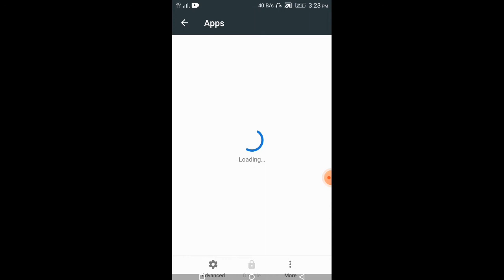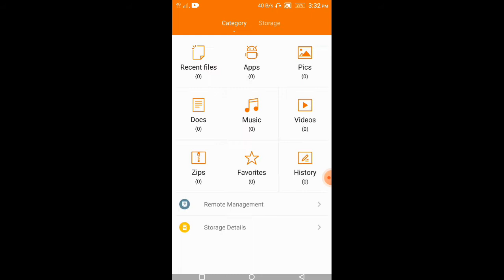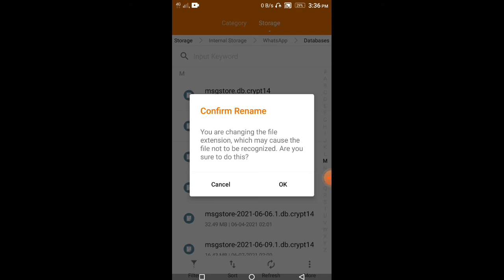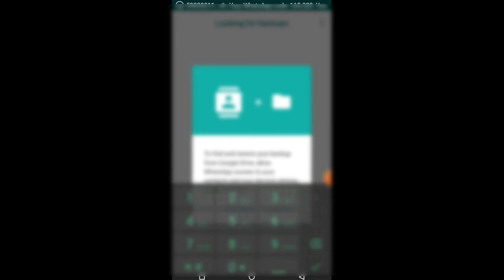how to recover deleted messages in whatsapp sptechtamilchannel 100%proved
audio credits

about this video.  this is very useful for whatsapp users and youngsters.